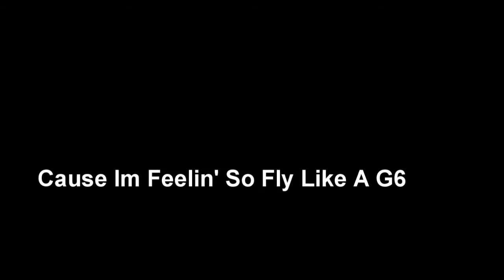Like A G6 - Far East Movement (Tammy Barrett)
this is miss tammy again doing what she does best
and thats my dog marley in the beginning. :)